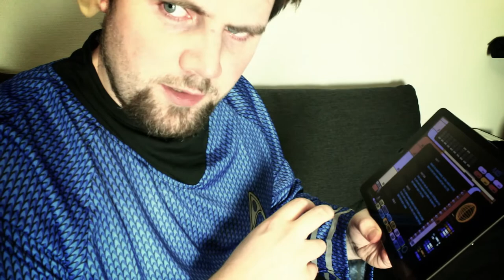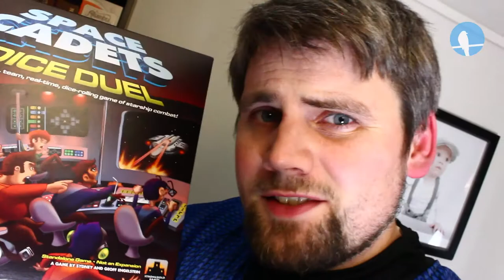Brettspill med Takras: Space Cadets - Dice Duel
Se for enda flere videoer og bli oppslukt i den fantastiske spillverdenen vi har i dag.